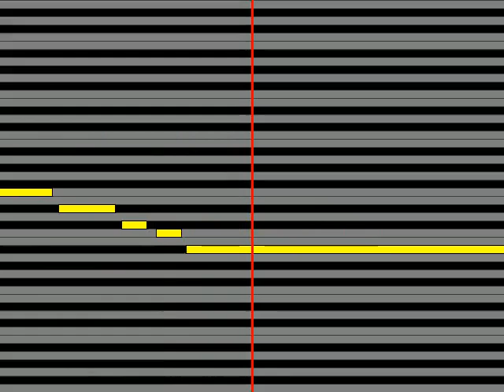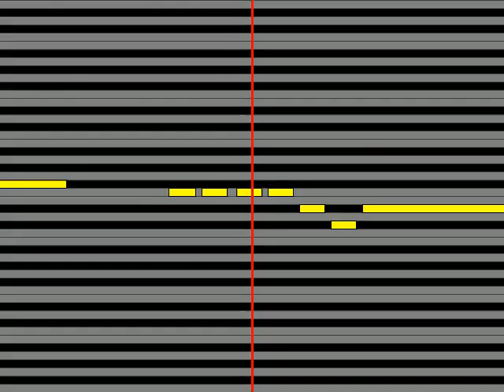【ガイドメロディ】 山口瑠美 夕顔の坂